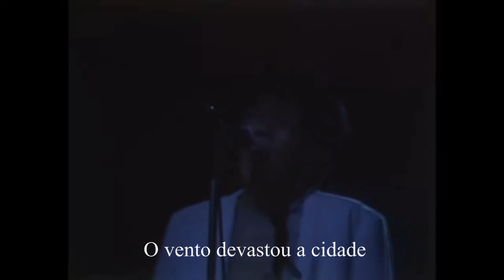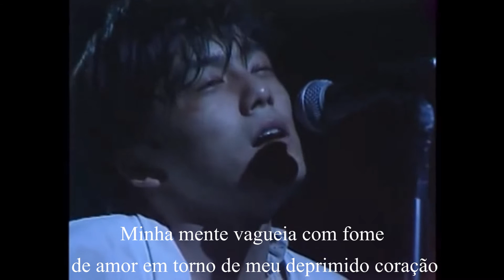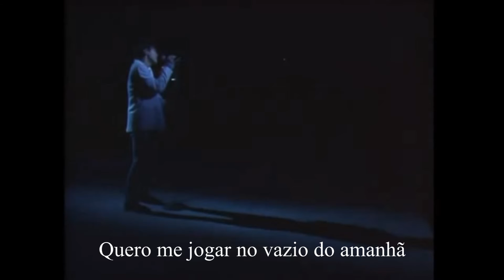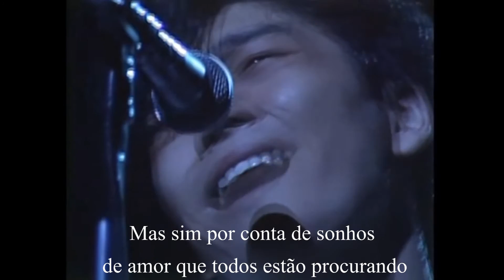Yutaka Ozaki - Scenes of Town Legendado PT-BR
Entrem no grupo Yutaka Ozaki BR no Facebook para mais videos e musicas sobre Yutaka Ozaki.. Espero por todos lá , obrigado .

Agora Legendado, todos tem a oportunidade de conhecer o trabalho deste grande musico da cultura japonesa que se tornou uma Lenda e é ícone por lá até hoje, inspiração de muitos músicos, bandas e etc...

Esta apresentação ocorreu no dia 12/01/1985, quando Ozaki tinha apenas 19 anos, estava começando sua carreira e já fazia sucesso por onde passava, em 83 e 84 seu primeiro álbum Seventeen's Map estava vendendo muito e ele ficando cada vez mais conhecido.
Obrigado e aproveitem.